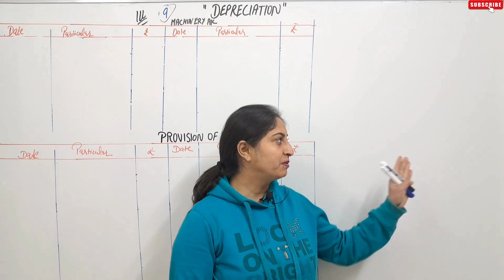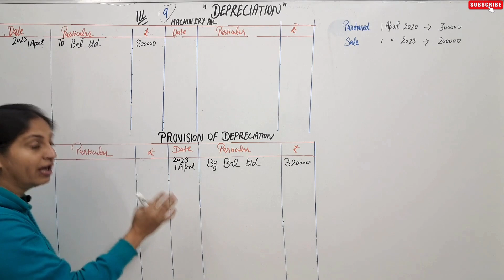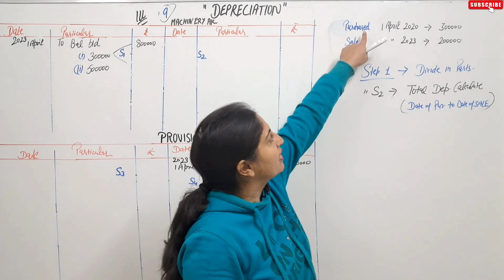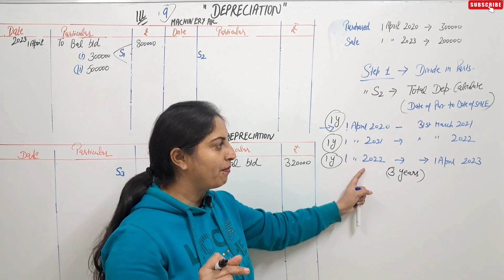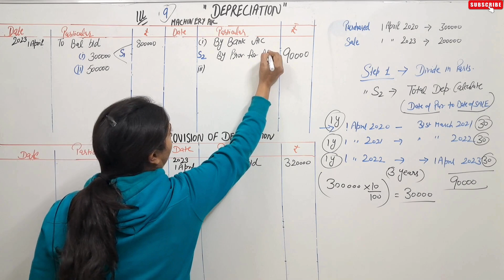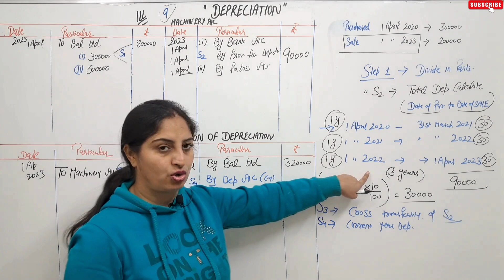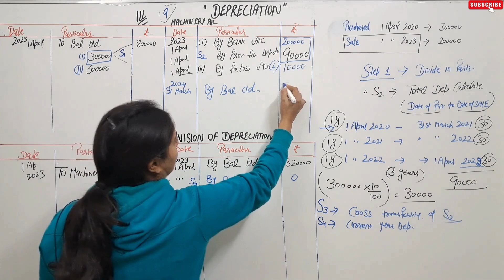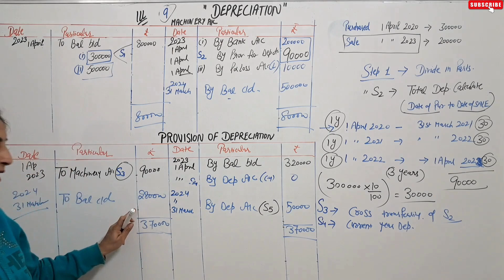DEPRECIATION (ILLUSTRATION - 9) Chapter-15 T.S.Grewal CLASS 11 ACCOUNTS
ViewFullPlaylist

Depreciation  chapter 15 illustration 9 ,
Depreciation illustration 9 ,
Depreciation illustration 9 solutions,
Depreciation illustrations,
Depreciation illustration english,
bank reconsilation statement,
what is Depreciation,
Depreciation ca foundation,
ca foundation Depreciation,
Depreciation example 9 ,
Depreciation steps,
Depreciation question and answer,
class 11 samacheer accountancy Depreciation illustration 9 in tamil,
Depreciation accounts class 11 one shot revision,
Depreciation class 11 accounts,
Depreciation class 11,
class 11 Depreciation,
class 11,
class 11 accounts revision,
class 11 accountancy practice questions

class 11 accounts one shot revision
illustration 9 Depreciation class 11,
illustration 9 chapter 15 Depreciation class 11,
illustration 9 Depreciation chapter 15 class 11,
Depreciation illustration 9 class 11,
Depreciation class 11 one shot, Depreciation class 11 accounts,
Depreciation class 11 accounts one shot,
Depreciation example 11 class 11,
class 11 accountancy chapter 15 illistration sums,
Depreciation class 11th,
class 11 Depreciation(tn syllabus)

Depreciation illustrations,
Depreciation illustration english,
bank reconsilation statement,
what is Depreciation,
Depreciation ca foundation,
ca foundation Depreciation,
Depreciation steps,

Following balances exist in the books of Hari & Co